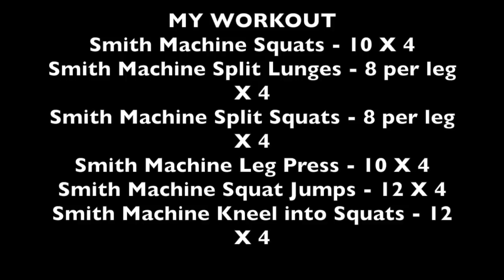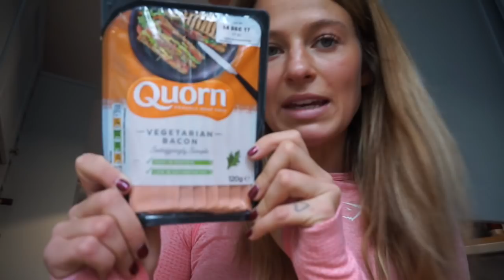What I Eat In A Day | STAYING LEAN WHILST BUILDING MUSCLE WITHOUT TRACKING MACROS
Hey guys! Here is a little vlog of a full day of eating to help with the booty gains and staying lean!!! Hope you enjoy!!

I HAVE CHANGED ALL MY PLATFORMS TO MY FULL NAME RATHER THAN MEGGAN FIT MUSIC!

Meggan Fit Music, Sixteenth Talent,
2 John St, London, WC1N 2ES